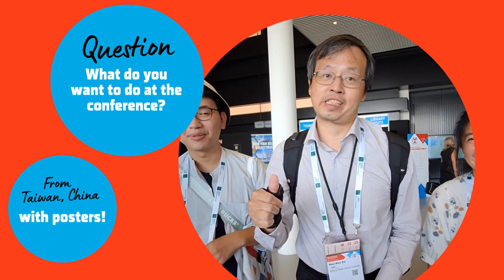WLIC 2023 VOX POPS with delegates from Taiwan, China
Meet an energetic group of delegates from Taiwan, China attending WLIC2023 in rotterdam